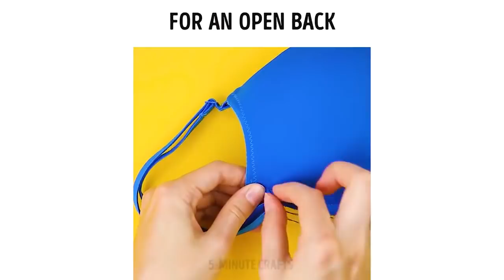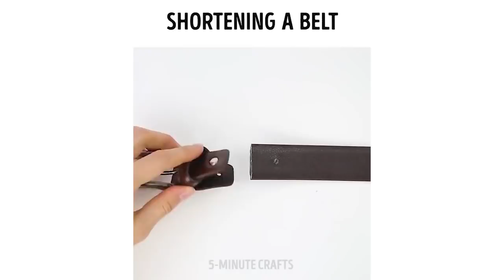18 MANIÈRES FACILES ET PAS CHÈRES DE DONNER UNE NOUVELLE VIE À TES VIEUX VÊTEMENTS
Donne une nouvelle vie à tes vieux vêtements avec ces super astuces ! Tu vas en plus bien t'amuser ! :)